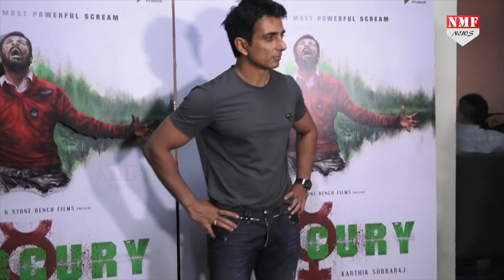Sonu Sood ने प्रवासी मजदूरों को लेकर दिया बड़ा बयान, बोले- एक एक भाई को...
पर्दे पर तो कई बॉलीवुड स्टार्स हीरो की भूमिका निभाते हैं, लेकिन एक्टर सोनू सूद रीयल लाइफ में भी हीरो हैं और इन दिनों अपनी जिंदादिली को लेकर सोशल मीडिया पर छाए हुए हैं. कोरोना काल में वो दिल खोलकर प्रवासी मजूदरों की मदद कर रहे हैं. इसलिए इनदिनो हर जगह उनकी चर्चा हो रही है.